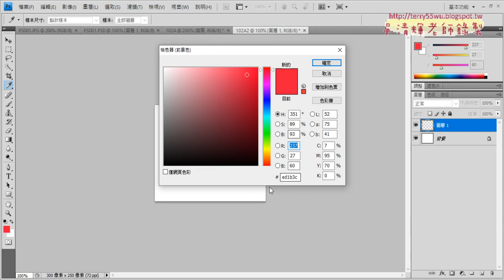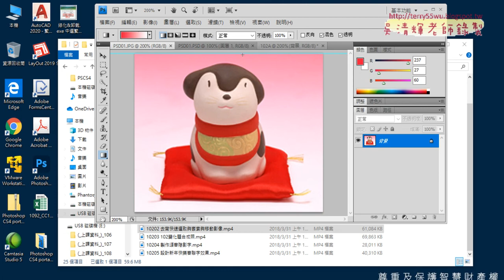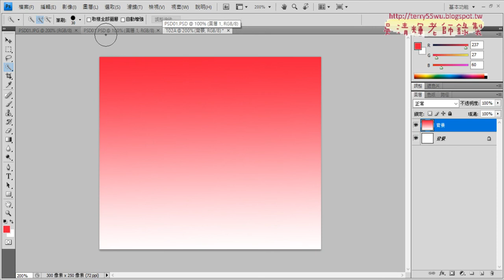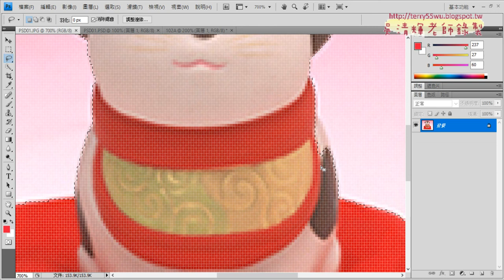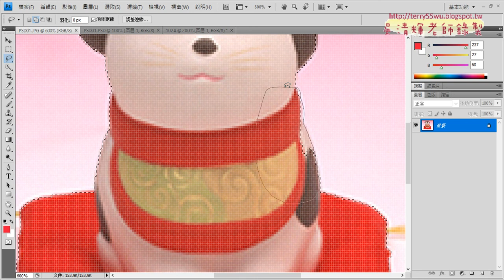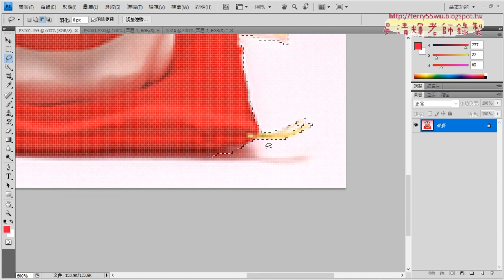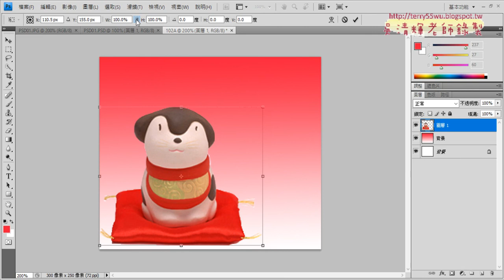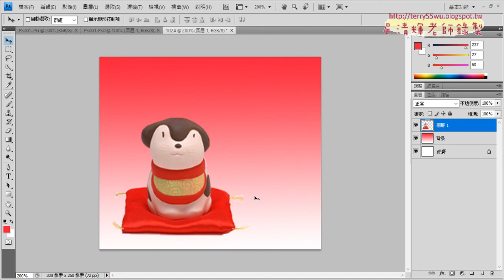02 吉祥物去背與合成